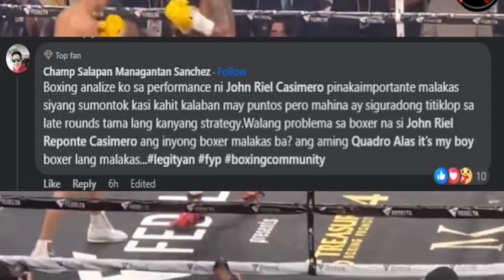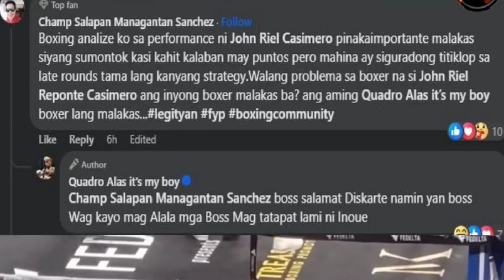John Riel CASIMERO nag salita na! TAPALES hindi Matamaan sa Sparing dahil mabilis